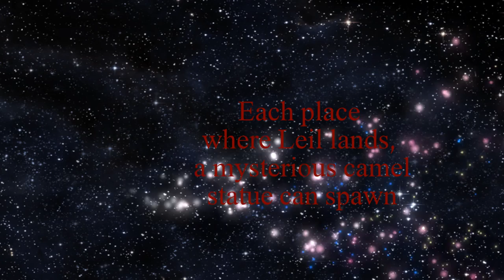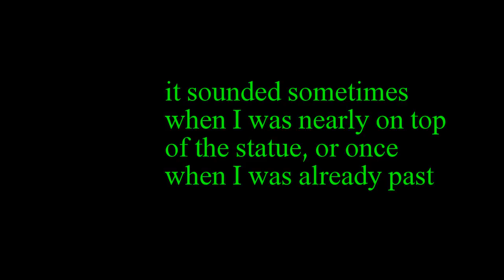The Mysterious Camel Figurine Video You've Always Wanted in WOW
I flew round and round Uldum and hadn't seen a miniature camel statue in months.  So... I did some research and found out the location of every spawn site.  I uploaded the coordinates into Gathermate2_Data.  Now I fly from spawn point to spawn point.  I've found a statue every day for the past six days.  Sooner or later, one of them will be the one.
You can skip watching the video to find the coordinates to copy and paste.  You first have to get the addons Gathermate2_Data and Gathermate2 from Curse.com. Happy hunting!!!